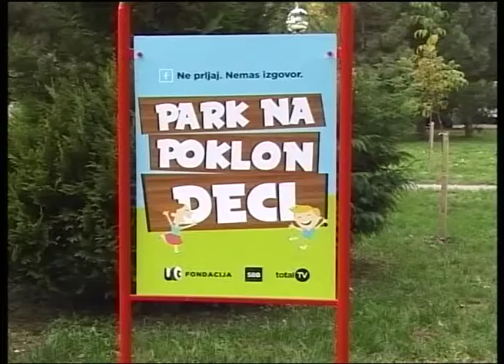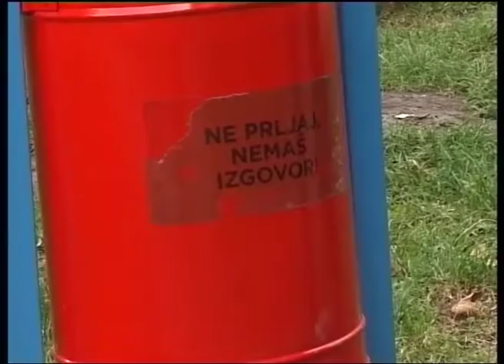Novi SBB park u Somboru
United Group Fondacija je donirala park za decu u Somboru, u ulici Gruje Dedića, u okviru kampanje „Ne prljaj. Nemaš izgovor!“, koju sprovode SBB, United Group Fondacija i Total TV,